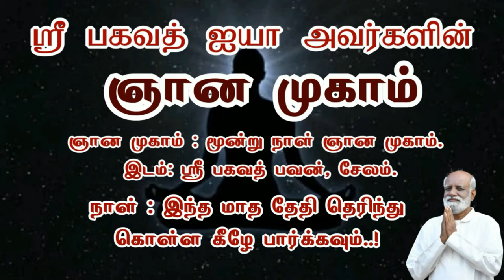என்னால் ஜெயிக்க முடியுமா..? இது தெரிந்தால் நீங்கள் மிகப்பெரிய சாதனையாளர்..! jeevamani